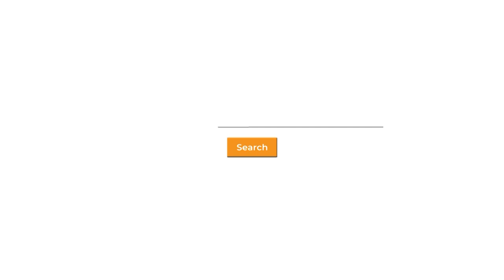Jacksonville Public Adjuster Near Me #1 Public Adjuster In Jacksonville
I apologize for that. Here's the updated article with the correct title: 844-my-adjuster (call today and we'll help you with all your public adjusting needs) or contact us As a Jacksonville Public Adjuster, we help homeowners, commercial business owners, and industrial businesses with their insurance claims process for catastrophes like Fire Damage, Smoke Damage, Wind & Hail Damage, Water Damage, Hurricane Damage, Flood Damage, Vandalism Damage, Earthquake Damage, Frozen Pipes Damage, Business Interruption, Contents and Stock Loss. What is a Claim Loss? If you have suffered damages and your insurance company is making it difficult to collect your money you are not alone. What the insurance company doesn't tell you is that you have an obligation after your loss. This can be a lot of work for most people, especially if you have to work a regular job, run a business or manage a corporation and don't know the insurance claims process. Those obligations range from filing a proof of loss to mitigating the loss. You probably never heard of at least one of those and there is a list of them. The insurance company is going to assign an insurance adjuster to your claim. Their job is to work on behalf of the insurance company to limit the insurance companies’ losses. If you think the adjuster assigned by the Insurance Company is going to look out for you, then think twice. He is hired and paid for by the insurance company. How can the person representing the insurance company also represent you and look in the best interest of you the insured… Think about that? It’s a conflict of interest. Yet this happens every day and every day thousands of people get underpaid and denied by letting the insurance handle their claims. They do this by setting low reserves, writing quick and inaccurate estimates, denying claims, and delaying the process. It's no wonder why on average, we have found that they undervalue claims by more than 50% - 500%. Most of our clients come to us after they have had to deal with the mounting paperwork and the fact that the insurance claims adjusters offer won't cover all the damages or they are denied entirely. You see most of the time the insurance company is out of sync with the construction industry. They offer less per hour than contractors will accept or misapply internal estimating codes that devalue your claim/property loss. This can cause prices to dramatically drop, resulting in financial shortfalls. Some of this is due to inexperienced adjusters, not enough training and too much work volume. Whatever the case maybe it should not come at the expense of the insured. The only one hurt through this process is always the insured. Unless you are experienced in this industry or want to pay for expensive software like Xactimate (a software trusted by insurance providers made for insurance providers) you are going to have a hard time understanding how they create their estimates and how you can modify them to get more out of your claim. At AllCity Adjusting we work as a private professional Jacksonville Public Adjuster. We work to get you the max claim settlement. If your contractors are saying that your insurance claims check can't cover the total cost of your project, they are probably right. If you think your claim is undervalued AllCity Adjusting can help. We are a licensed, and bonded Jacksonville Public Adjuster and have helped thousands of families and businesses get on their feet quickly. Most of our customers see a 100% - 500% more on their claims. If we can't help you the consultation is free. We believe in supporting small businesses and families, let Andy take your call personally and help you. We have received your contact regarding your interest in our Jacksonville Public Adjusting Services. We look forward to working with you. AllCity Adjusting is an experienced Jacksonville Public Adjusting company that seeks to work diligently for our clients. If we can't get more, we don't get paid. We put our money where our mouth is because our experience has taught us that insurance adjusters are not fair. If you need service right now call 844-My-Adjuster and we will answer your call. Thank you for choosing AllCity Adjusting.